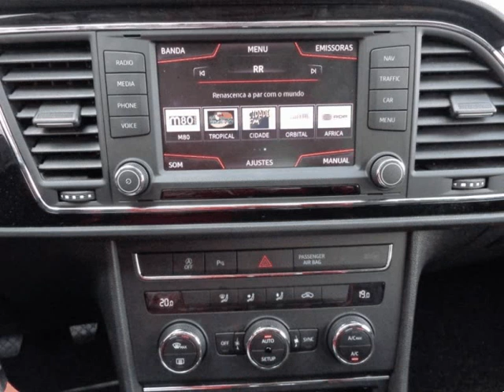Seat Leon ST 1.6 TDi Style Ecomotive para Venda em Leal e Catita . (Ref: 462908)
Garantia Total de 1 ano excepto material de desgaste com opção de 2 anos, revisionada nas nossas oficinas, Créditos até 120 meses sem entrada.
Este anúncio foi publicado por rotina informática, todos os dados carecem de confirmação junto do vendedor. (Despesas Administrativas 150 €)